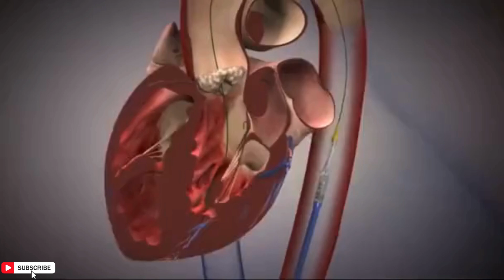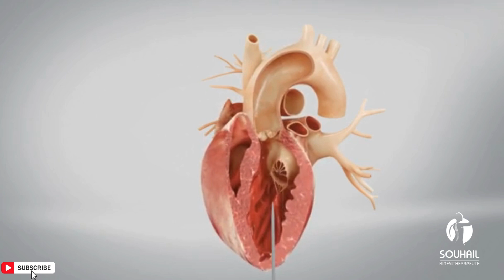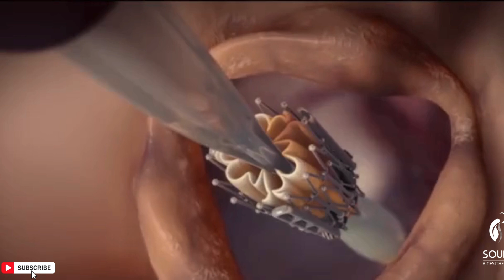Unlocking TAVI : Inside the Transcatheter Aortic Valve Implantation Procedure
Dive deep into the groundbreaking realm of Transcatheter Aortic Valve Implantation (TAVI). Discover how this minimally invasive procedure revolutionizes cardiac care, replacing traditional surgeries with precision and efficiency. Follow along as we explore the intricate steps of TAVI, from accessing the femoral artery to deploying the life-changing valve. Learn about the causes of aortic valve stenosis and the symptoms it manifests, shedding light on the importance of timely intervention.